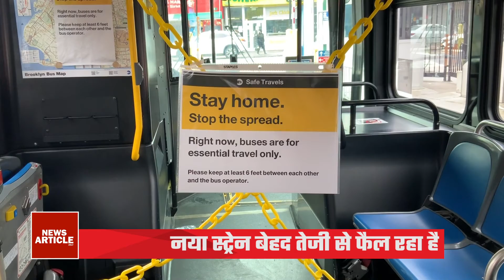Corona Update : जल्द ही रोजाना नए मामलों की संख्या दो लाख को पार कर जाएगी | Coronavirus | Lockdown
COVID-19: पूरे India की कोरोना Report देखिए
इस सेगमेंट में देखिए कि पूरे देश में Corona को लेकर कहां क्या चल रहा है.